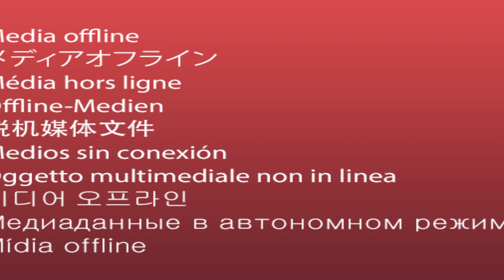🔴 Sleep Music 24/7,Relaxing Music,Meditation Music,Sleeping Music, Calming Music|Ravikamatham prasad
🔴 Sleep Music 24/7, Relaxing Music, Meditation Music, Sleeping Music, Calming Music, Study, Sleep – Ravikamatham prasad specializes in providing relaxing sleep music, calming music, stress relief music, spa music and yoga music with the aim of helping you sleep to deep sleep music and beat stress. Embedded with binaural beats and delta waves, Ravikamatham prasad’s relaxing sleep music videos provide peaceful music to help you relax, engage in sleep meditation and achieve lucid dreams.

If you need soft music or music to help you sleep and suffer regularly with insomnia, use this sleeping music as calm music for soothing relaxation and experience the benefits of deep sleep music and relaxing sleep music. During stressful times, calming music and sleeping music can be really helpful for sleep hypnosis and meditation for sleep. Playing our sleep music provides soothing relaxation and makes one feel as if they are listening to relaxing spa music in a spa.  Our music for sleep and sleep meditation is ideal calming music for yoga, meditation and Zen or can be used as stress relief music. Binaural beats and delta waves ensure that our soothing music will not only help to relax you, but can also be beneficial in aiding yoga, sleep hypnosis, meditation for sleep, study sessions and lucid dreams. Whether you want calming music for a power nap or refreshing sleep meditation music, Ravikamatham prasad’s relaxing sleep music will support you and make you wonder why you didn’t try healing music for sleep meditation and sleep hypnosis earlier. Of course, to relax and achieve Zen, our spa music, massage music and music for insomnia with its embedded delta waves is essential deep sleep music and great to help as soft music for insomnia, enabling you to relax as if in a spa and engage in lucid dreams.  So, if you need music to help you sleep, use this soft music as soothing music to relax and sleep.

Ravikamatham prasad’s music to help you sleep is relaxing music that helps to reduce anxiety and restore inner p eace. Our calm music uses nature sounds and soothing music, making you feel as though you are relaxing in a spa. Our sleeping music is ideal as Zen music, with the peaceful music soothing your tiredness and tension as you unwind.

Ravikamatham prasad’s deep sleeping music is composed as music to help you sleep and achieve Zen, thereby aiding you to beat insomnia, acting as healing music during meditation for sleep and encouraging lucid dreams. Our music for insomnia, using delta waves, is the answer. Incorporating new age breakthroughs with binaural beats and, our deep sleep music will help you to fall asleep. Moreover, the 432hz healing frequency and 528hz benefits of our music for sleep will lead you to healing sleep. Let our sleep music help you reach a state of deep sleep relaxation.

Visit the Ravikamatham prasad homepage to find out more about our selection of Sleep Music, Meditation Music, Yoga music, Spa music and Relaxing Music. Our popular Study Music provides music that will help you focus and study. This study music will help you to work, study or read. Use our study music to prepare for exams and our stress relief music to reduce exam anxiety. Our relaxing massage music and meditation music has a variety of genres, including Zen and Tibetan meditation and this calm music includes binaural beats, thereby acting as healing music. Many people use our relaxing meditation music or peaceful music to find inner peace or use our relaxing music as yoga music for yoga, massage music or as Zen music if stress relief music is what you want.  This relaxing sleep music and Zen music provides great opportunity for meditation for sleep and relaxation. So, whether it’s yoga music for yoga practice, Zen music, soothing music for sleep hypnosis or meditation, soft music, calm music, massage music for spa, healing music, study music for study, or music for sleep that you want, our peaceful music is ideal relaxing music.

Please don't give strikes on My Channel 🙏🙏🙏
WAITING FOR MY SUCCESS😎

Thanks for your Lost of Love ❤️ & Support 🤝